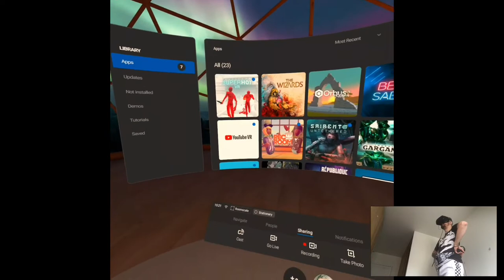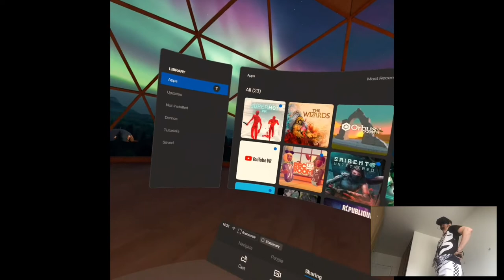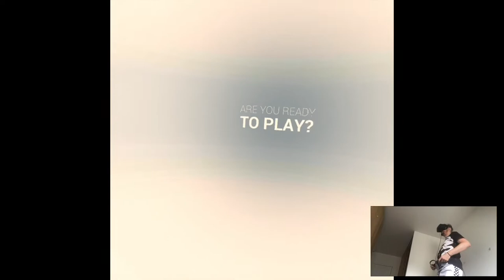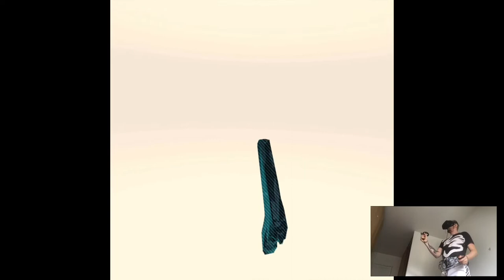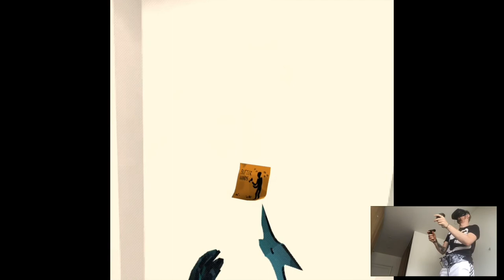SUPERHOT VR | Part 1 Gameplay | Oculus Quest VR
Hi

Throwing just a short playthrough, it was barely one day before Red Matter/Time Stall releases and I wanted to play something short and active, which is definitely that lol. At this point anyone saw or played this game so I was definitely late to the party. Enjoy!